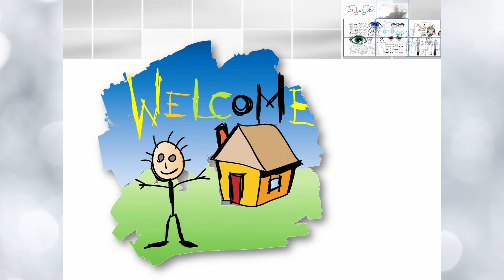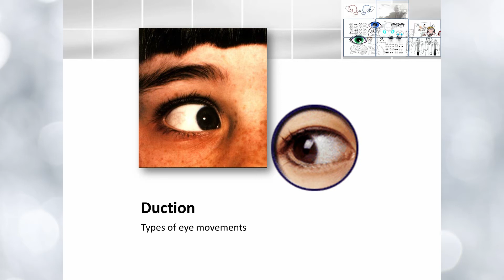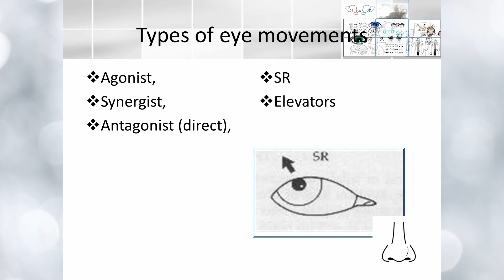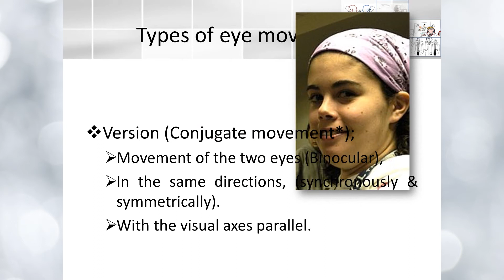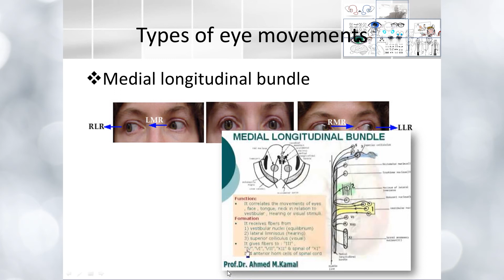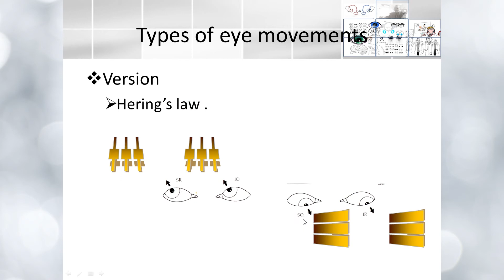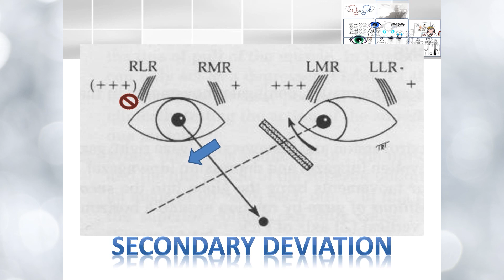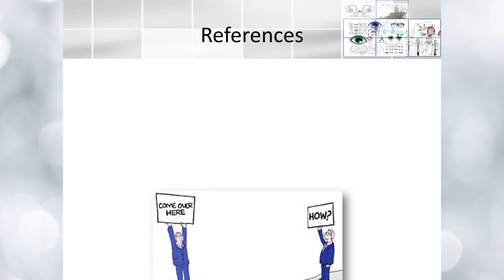Elbromboly Basic ophthalmology IC Ocular motility Types of eye movement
An educational video (ophthalmology instruction course) for fourth year medical students and ophthalmology residents in Arab region. This video covers types of ocular movement. The material is in English language and the narration in Franco Arab.